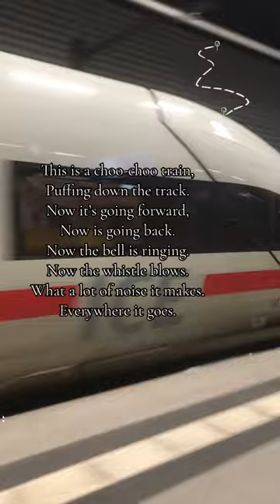Down by the station Early in the morning,See the little train cars all in a row.